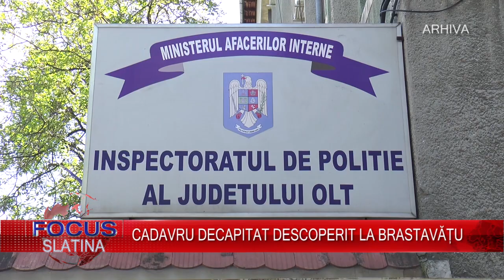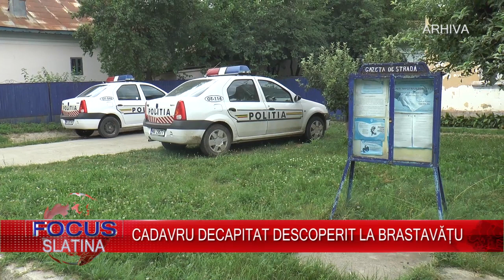CADAVRU DECAPITAT DESCOPERIT LA BRASTAVĂȚU (03.10.2017)